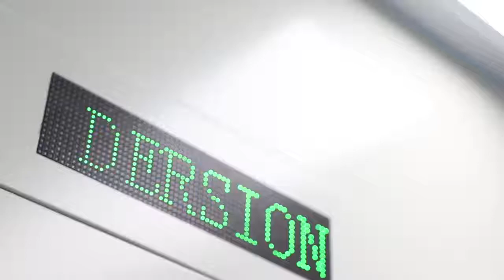Air shower for clean room -Dersion Environment Tech.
The air shower room is the necessary passage to enter the clean room, which can reduce the pollution problem caused by entering and leaving the clean room. As a clean room portal, iconic equipment is very important, a clean room can add color high-end wind shower equipment, has been our constant pursuit for many years.